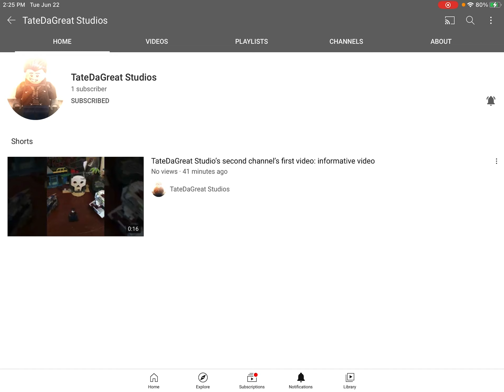TateDaGreat Studios is Back!!!!!!